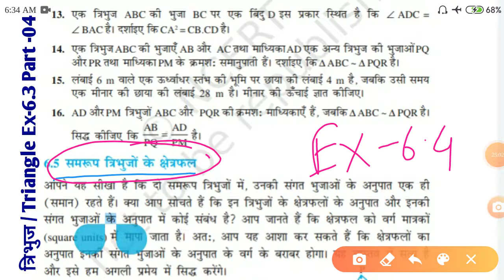Triangle / त्रिभुज NCERT Class -10 Ex-6.3 part -04 with Theorem/ प्रमेय